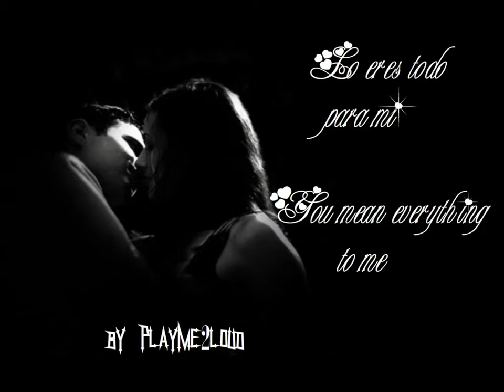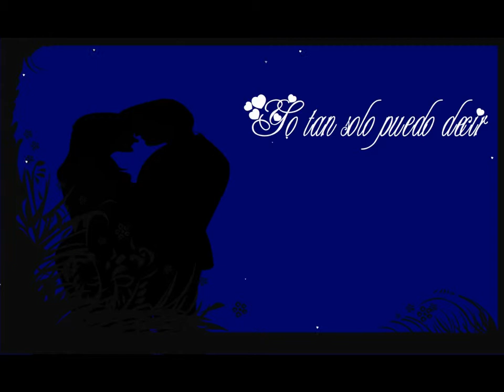Lo eres todo para mi VS You mean everything to me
Yo sé que soy muy poco para tí, soy muy sencillo, soy normal, jamás seré un hombre ideal, pero te quiero de verdad.